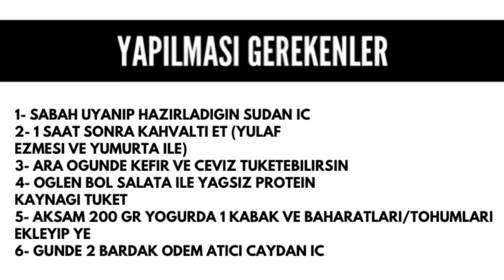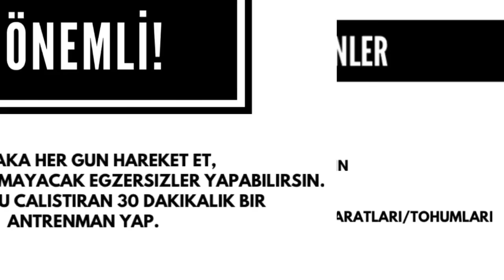5 GÜNDE 3 KİLO NASIL VERİLİR? | Uygula ve değişimi gör!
5 GÜNDE HIZLI VE ETKİLİ ŞEKİLDE İNCELMEK İSTEYENLER İÇİN!
Yalan yok, aldatmaca yok :)
Video'da anlattığım her şeyi yerine getirirseniz, vücudunuzdaki ödem oranına göre değişkenlik gösterse dahi, KİLONUZ TARTIDA AZALACAK!
Aynada daha ince görüneceksiniz ve kendinizi çok daha hafif ve fit hissedeceksiniz!

Videonun sonundaki listelere dikkat ederek, verdiğim kurallara uyarak ilerleyin.
Deneyenler ve yapanlar yorum yazsın! İletişimde olalım :)

Vermiş olduğum su tarifi:
-1 Limon
-1 Salatalık
-10-15 yaprak nane
-1 litre su

Vermiş olduğum ödem atan çay tarifi:
-1 tutam mısır püskülü
-1 tutam kiraz sapı
-1 tatlı kaşığı yeşil çay
- 1 kalın dilim limon
-1 adet çubuk tarçın
-2 bardak kaynamış su
(KULLANIMINA VE YAPIMINA DİKKAT EDİN, VİDEODA ANLATTIĞIM ŞEKİLDE YAPIN VE KULLANIN.)